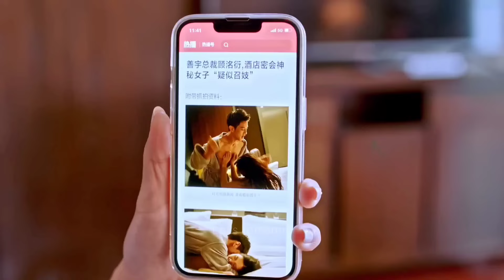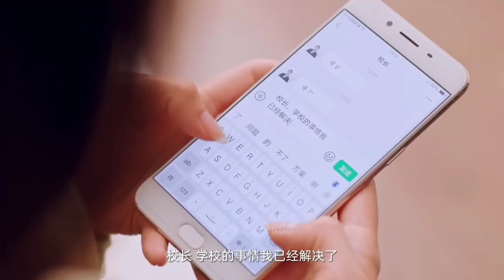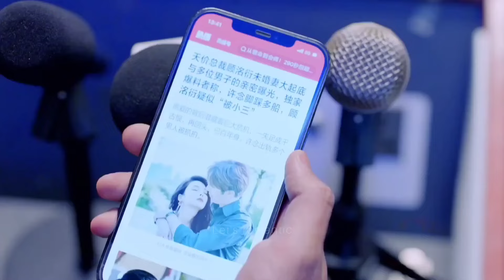popular boy fall in love with cute girl 💗 New Korean Mix Hindi Songs 💗 Kdrama 💗school love story💗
Production Info: Future TV Copyright Distribution popular boy fall in love with cute girl 💗 New Korean Mix Hindi Songs 💗 Kdrama 💗school love story💗

Drama Name -

Audio Credits-

Song Used In This Video By (Name) -

korean drama
korean drama 2023
chinese drama
chinese drama 2023
love story